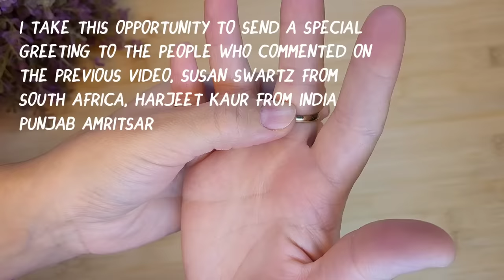A doctor showed me how to remove the ring that was stuck on my finger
00:00 A doctor showed me how to remove the ring that was stuck on my finger.
00:41 for this you only need a thread.
01:37 unwrap from the first end of the thread.